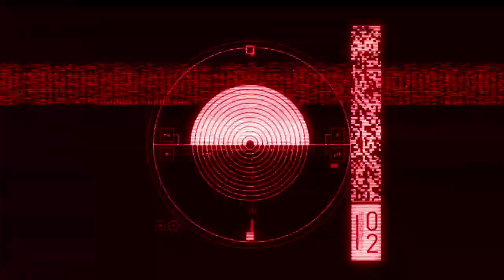Project Paradis, Mr. Carmack & Promnite - Bull Run (Official Full Stream)